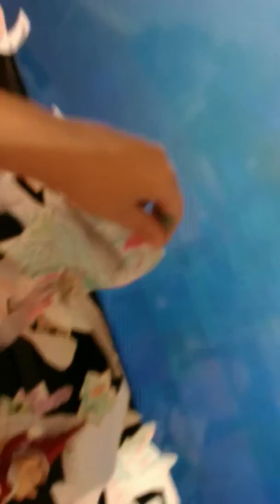Test version of my part free